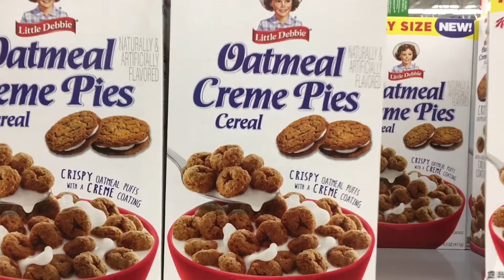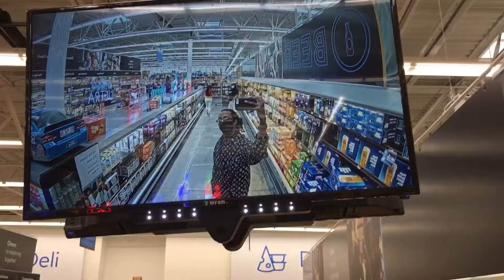NORTH MYRTLE BEACH | BIRTHDAY TRIP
• Background Music

Ashanti - Don’t Leave me alone